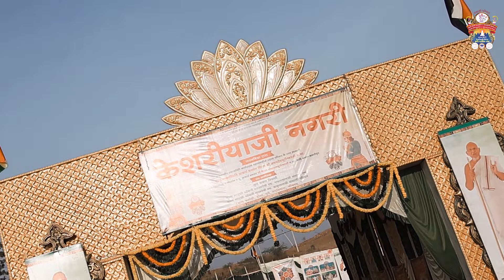🛕श्री तारंगाजी तीर्थ से🛕श्री केसरियाजी तीर्थ छरी:पालित संघ.